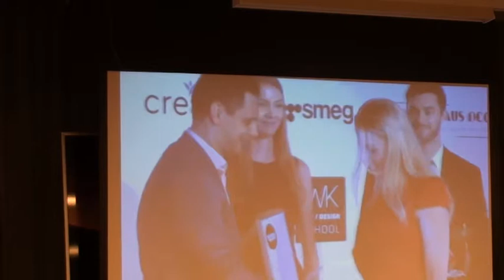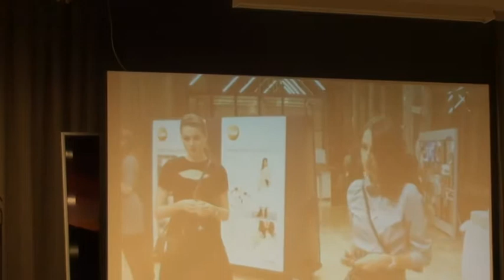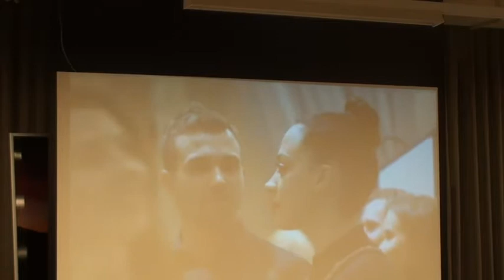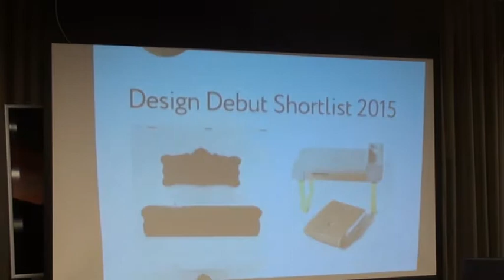Встреча с Надеждой Лазаревой 25.02.2016, часть 2 из 3